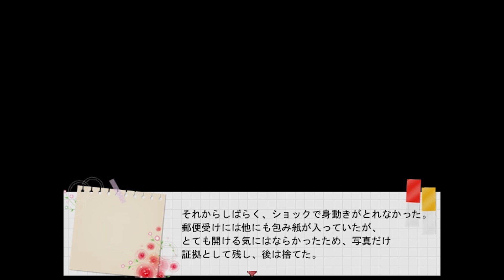#4【実録ストーカー被害】姉、おかしくなる 親愛なる○○へ 実況 ホラーゲーム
姉の過去があきらかに
ダウンロードはコチラから

音楽
DOVA-SYNDROME様